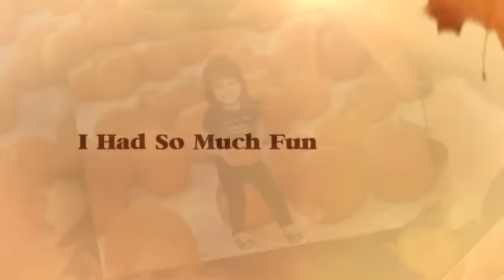My Day At The Pumpkin Patch